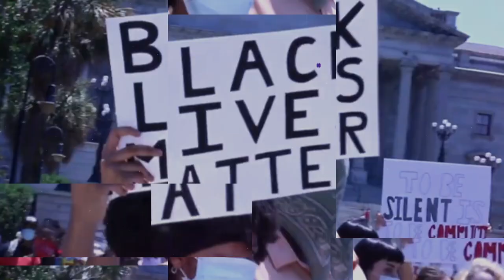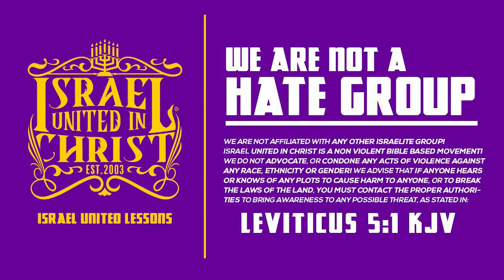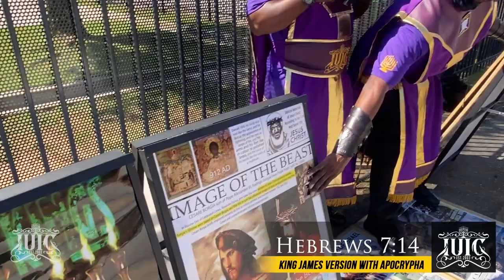IUIC | Egyptologist Gets Slammed With His Own Nationality | Columbia SC